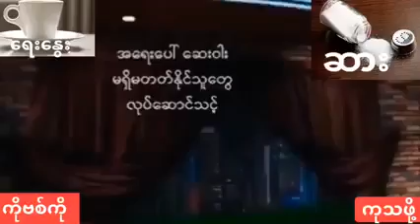ကိုဗစ္ႏိုင္တင္းကို ေငြကုန္က်မႈမရိွပဲ္လိုကုမလဲဂုလ္ရွယ္ေလး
ကိုဗစ္ႏိုင္တင္းကို ေငြကုန္က်မႈမရိွပဲ
ဘယ္လိုကုမလဲ

ဂိုလ္ရွယ္ေလး